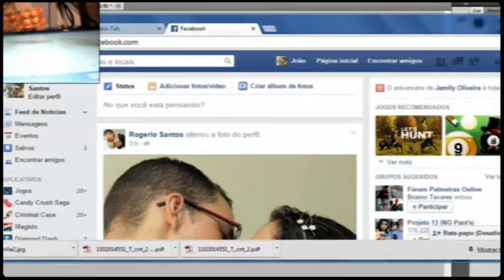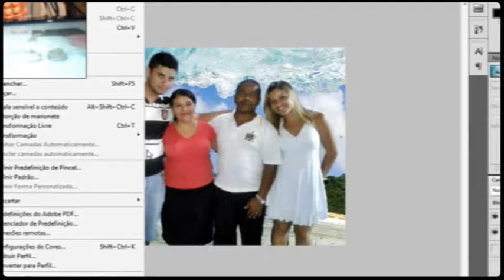Noivado da Simone e Evandro